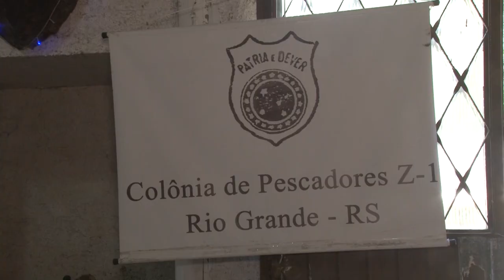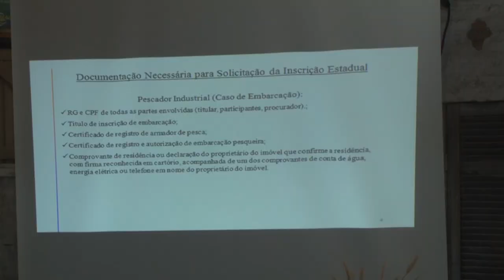Encontro de pescadores artesanais das Lagoas Mirim e Mangueira - Rio Grande Rural